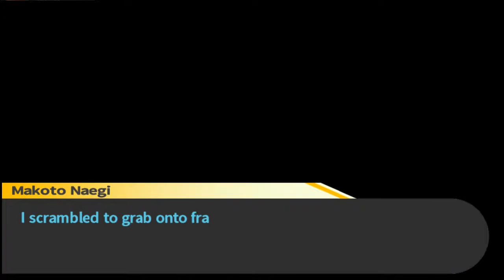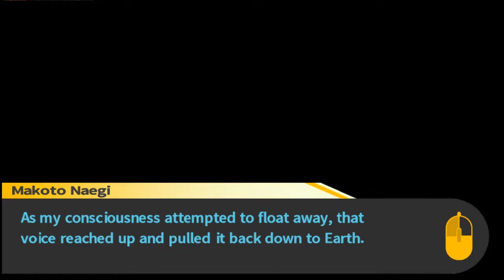Spacey Plays | Danganronpa: Trigger Happy Havoc | Part 46